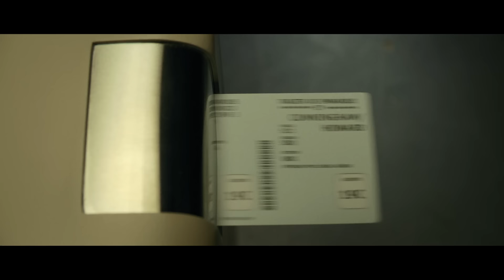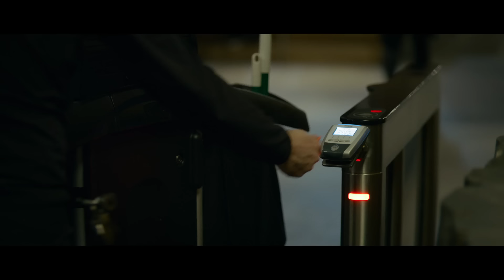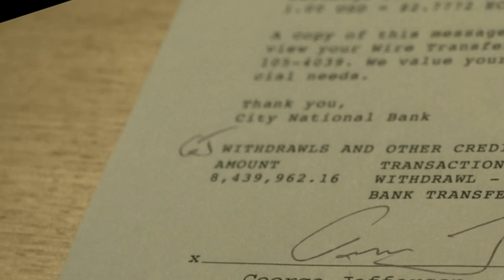THE KILLER Ending Explained!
In this video we take a deep dive, review, recap, and breakdown the ending to Netflix and David Fincher's THE KILLER starring Michael Fassbender.